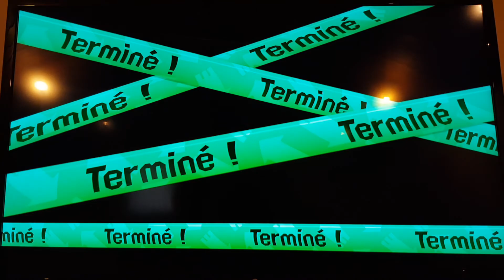Splatoon 2 test encrifugeur néo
Splatoon 2 test nouvelle arme